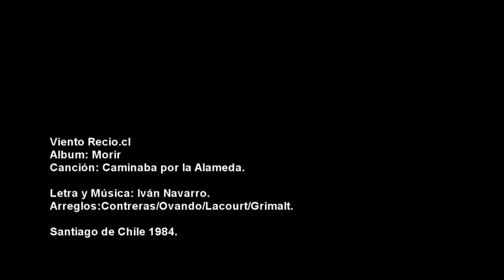Viento Recio -Morir 10 Caminaba por la Alameda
Viento Recio nació en la Catedral del Espíritu Santo, en el movimiento "Revolución de Jesucristo" en los años 80, fundado por Christian Casanova del Solar, pastor y obispo de de la Catedral en Santiago de Chile.
Para adquirir esta música creada en la Catedral, mensajes en audio o en video, del obispo Christian Casanova, contáctenos a través de nuestra página web